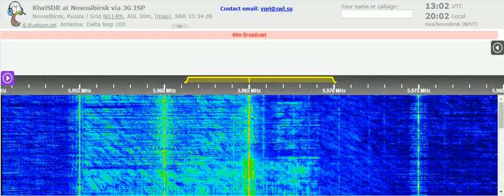29 04 2021 JSR Shiokaze Sea Breeze in English to NEAs 1300 on new 5965 Yamata, ex 5935